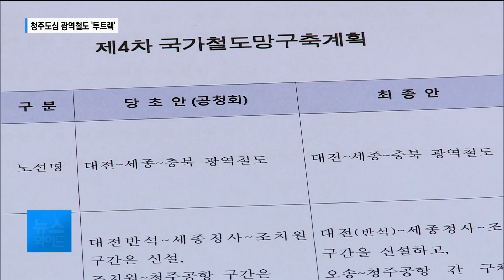'대선 공약'으로 쐐기...청주도심 광역철도 '투트랙'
상황이 이렇다 보니 청주도심 광역철도는
내년 대선과 지방선거에서도
뜨거운 감자가 될 전망입니다.

충북도는 이 사업을 여야 대선,
지방선거 공약으로 반영해
사업추진에 쐐기를 박는다는 구상입니다.

계속해서 황정환 기잡니다.